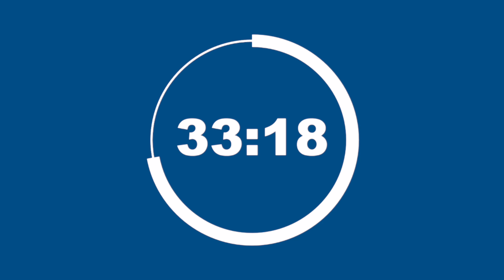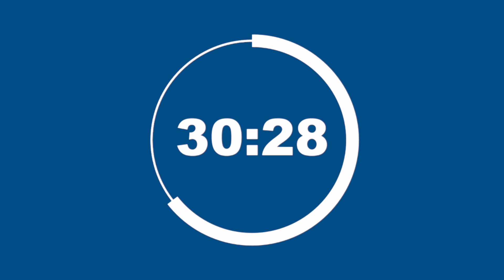50/10 Pomodoro Timer ✦ 1 Hour Timer ✦ No Music ✦ Deep Focus ✦ 50 Minutes Timer ✦ 10 Minutes Break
🍅 Welcome to another focused session with Focus Time! Ready to dive into productivity? Let’s get started! 🚀

ℹ️ About This Video:
This video features a 50/10 minute Pomodoro timer to help you concentrate on your tasks. Whether it's studying, writing, coding, or any other work, this timer is designed to improve your focus and efficiency. 📚💻

❓ How to Use:
- Set your task. 🎯
- Start the video. ▶️
- Work until the timer ends. 🛠️
- Take a short break. ☕🌿
- Repeat for sustained productivity! 🔁

🧠 Why Pomodoro?
The Pomodoro Technique is a proven time management method that enhances focus and prevents burnout. By breaking work into intervals, it keeps the mind fresh and motivation high. 💡

🔑 Tips for Best Results:
- Turn off unnecessary notifications. 📵
- Prepare your work/study materials beforehand. 📖✍️
- Use breaks wisely – stretch, hydrate, rest. 🧘‍♂️💧

⏰ Pomodoro Timeline:
00:00:00 - Intro
00:00:10 - Pomodoro 1
00:50:14 - Break 1

🌟 Join the Focus Time Community:
Share your success stories and tips in the comments! 💬

Let’s make this session count! Your journey to enhanced productivity starts now. 🌟